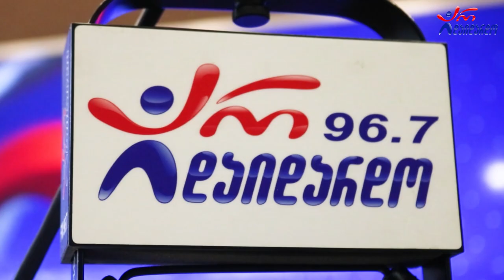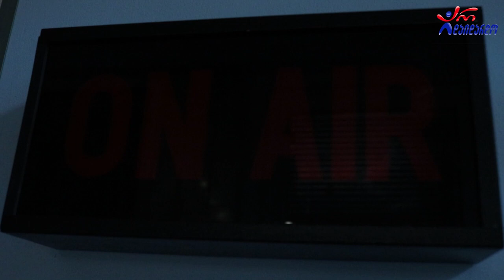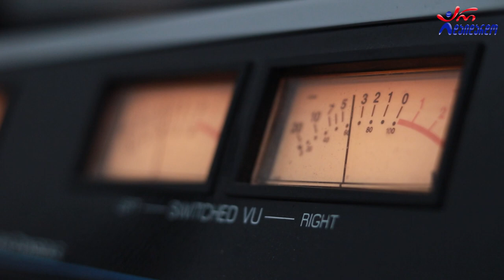პაატა თედიაშვილი - ძინ ძინ. Live არ დაიდარდო / Paata Tediashvili - Dzin Dzin. Live Ar Daidardo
2023 წ.  13 იანვარი
☛ პარასკევი - 17:00. გადაცემა "რადიო დუეტი თაკოსთან ერთად". სტუმრად პაატა თედიაშვილი. ცოცხალი შესრულება